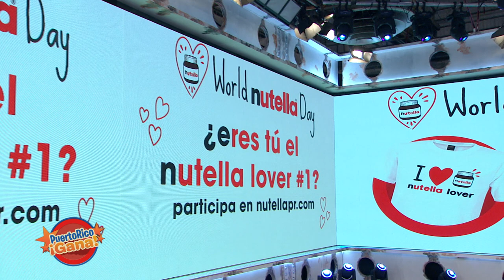Puerto Rico Gana - 2–5-2021- #4